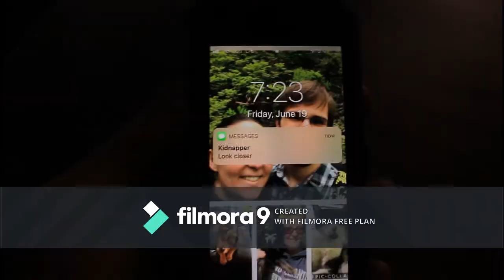2 Minute Writing Help | Mystery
Want to know what this video is about? You'll just have to watch it and find out... That's the power of misdirection, baby. Watch and learn (by hitting play above!)